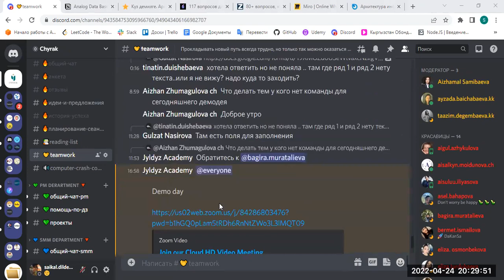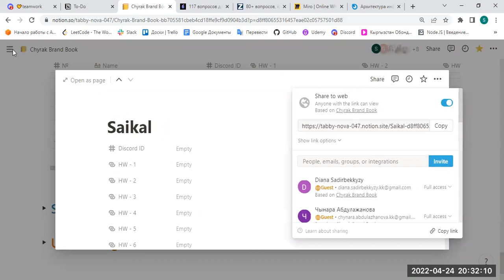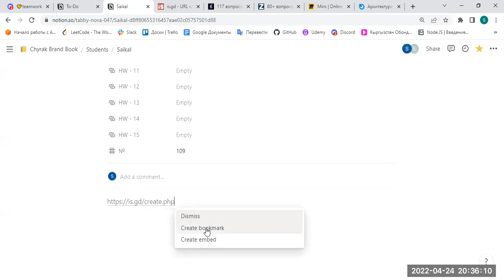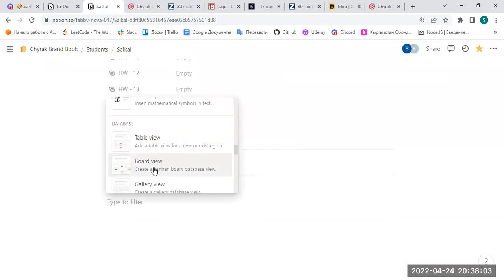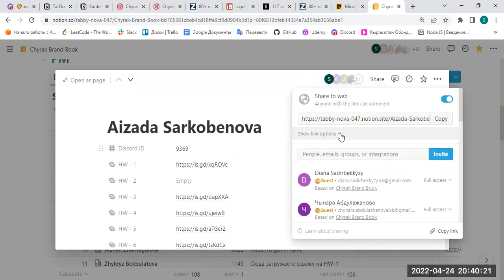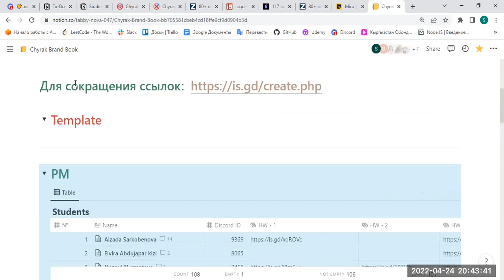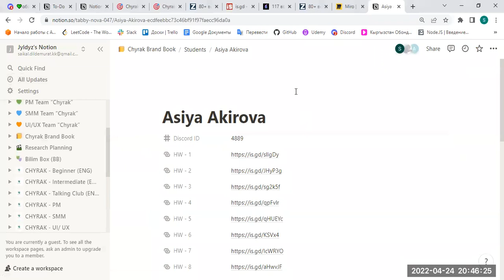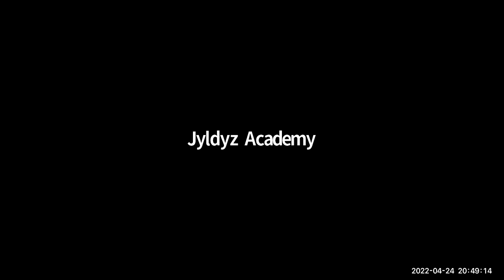Demo Day - Обсуждение этапа прототипирования